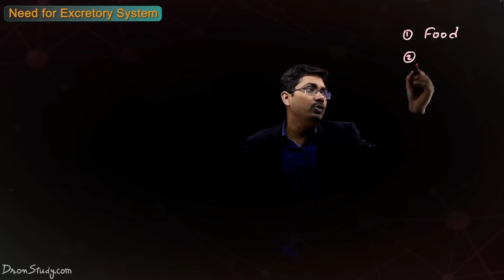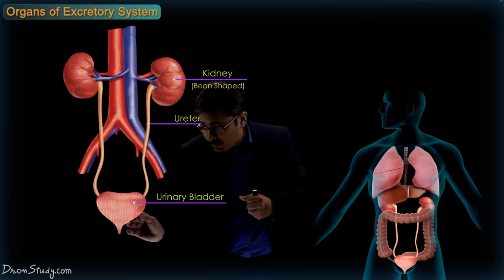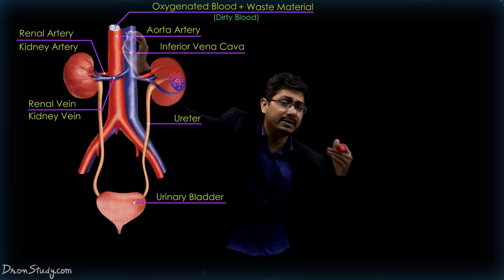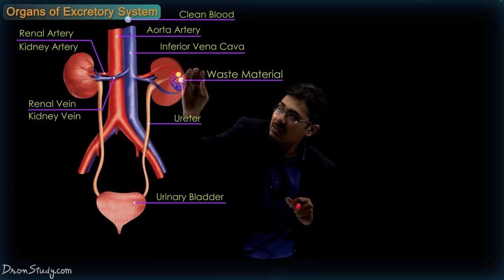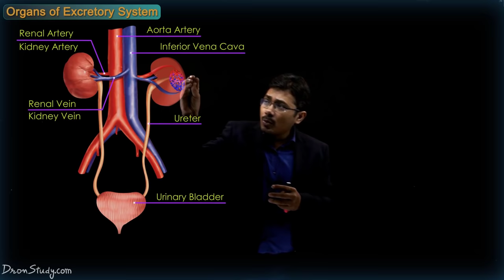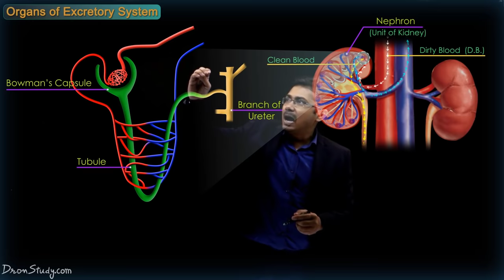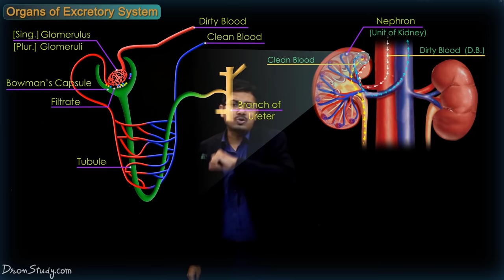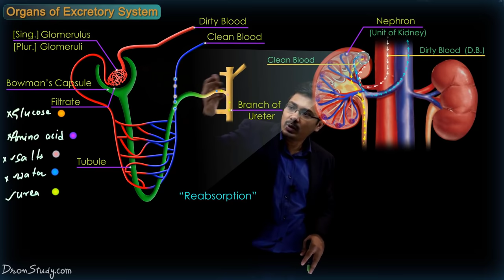Excretory System in Humans | CBSE Class 10 Science (Biology) | Toppr Study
In today's video, Learn Excretory System in Human Being from Life Processes Chapter (CBSE Class 10 Science chapter 6) Biology. Let's watch this amazing topic for your effective Board Exam - Biology Preparation with proper explanation by your favorite teacher. In this session, you will find Tips, Tricks, and Strategies in detail to score full marks in class 10 biology. So, Don't Miss It!!

What is Excretion?

The life of every organism depends on certain basic processes. Excretion is one among them. Different organisms follow different modes of excretion. In complex organisms including humans, there is a specialized system for excretion called the human excretory system.

Different organisms follow different modes of excretion such as kidney, lungs, skin, and eyes depending on their habitat and food habit.

Excretory System Organs
The human excretory system organs include:

A pair of kidneys
A pair of ureters
A urinary bladder
A urethra

For example- Aquatic animals excrete waste in the form of ammonia, while birds and insects excrete mainly uric acid. Humans produce urea as the major excretory product.

Mechanism of Excretion in Humans
The process of excretion in humans takes place in the following steps:

Urine Formation
The urine is formed in the nephrons and involves the following steps:

Glomerular Filtration
Tubular Reabsorption
Secretion

Glomerular Filtration
It is the primary step in urine formation. In this process, the excess fluid and waste products from the kidney are filtered out of the blood into the urine collection tubules of the kidney and eliminated out of the body.

The amount of filtrate produced by the kidneys every minute is known as Glomerular Filtration Rate (GFR).

Tubular Reabsorption
It is the absorption of ions and molecules such as sodium ions, glucose, amino acids, water etc. Water involves passive absorption, while glucose and sodium ions are absorbed by an active process.

Secretion
Potassium ions, hydrogen ions, and ammonia are secreted out to maintain the equilibrium between the body fluids.